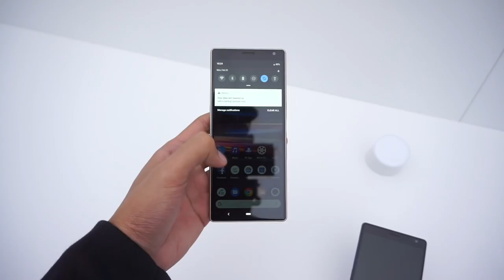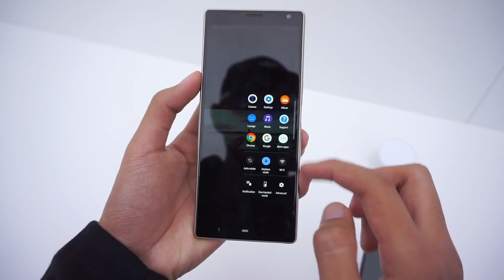Sony Xperia 10 Plus Skrin 21 9 Dengan Dwi Kamera Belakang